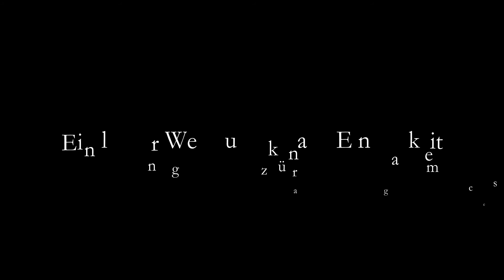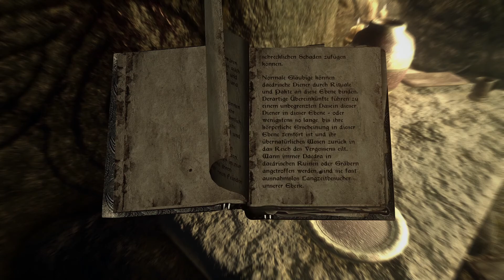Let's play Elder Scrolls V - Der Khajiitmönch Deutsch Teil 115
Rollenspiel: Elder Scrolls V

... der lange Weg zurück nach Einsamkeit.